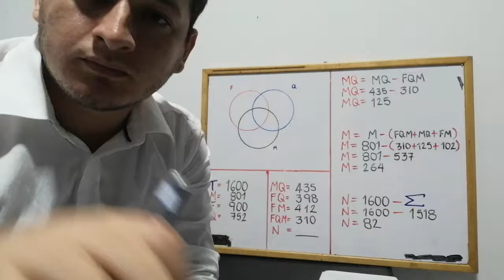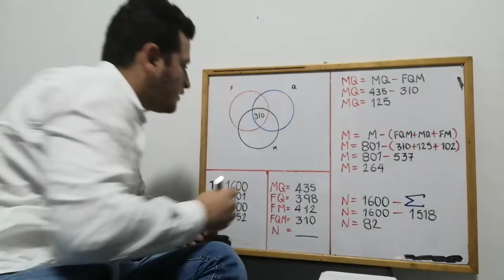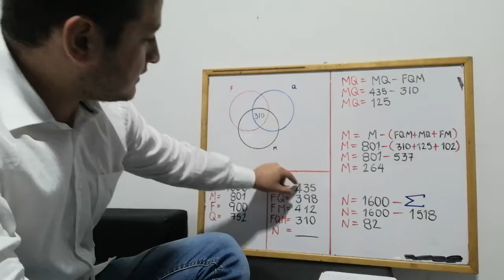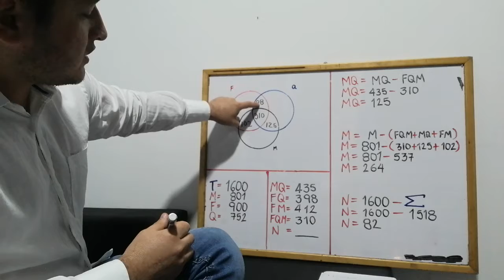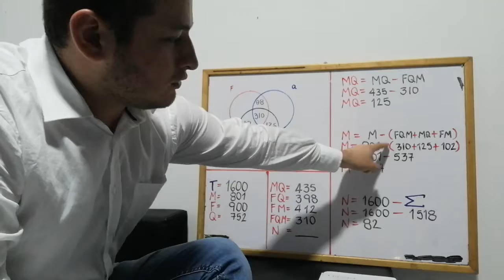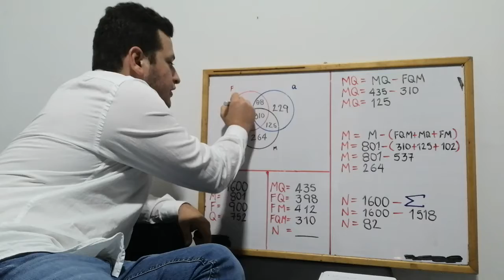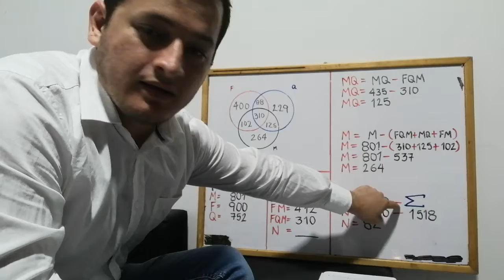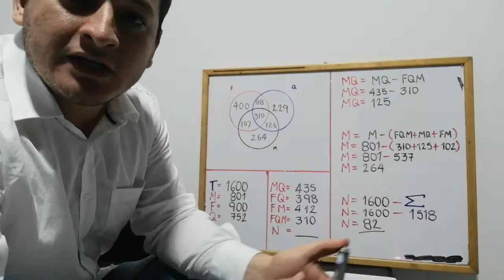Problema matemático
Maestría en didáctica de la matemática UPTC